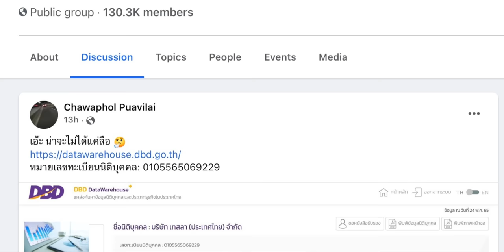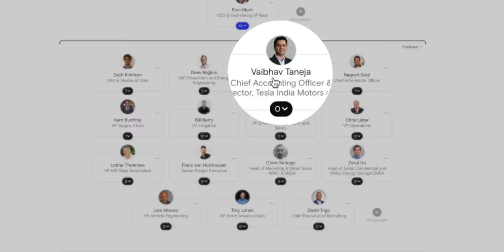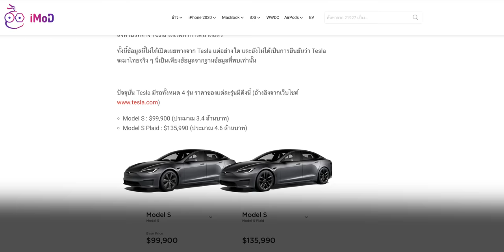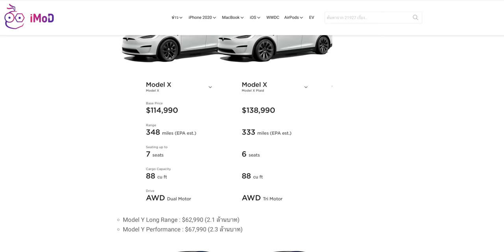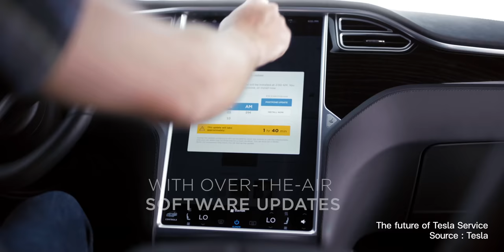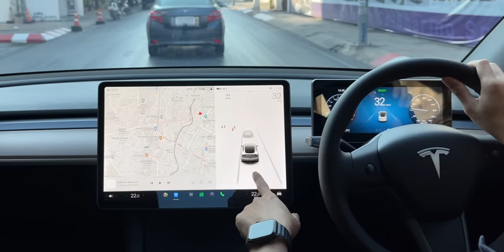Tesla เตรียมเข้าไทย? หลังพบข้อมูลจดทะเบียน บ. เทสลา (ประเทศไทย) จำกัด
เบาะแสเด่น พบข้อมูลการจดทะเบียนนิติบุคคลที่กรมพัฒนาธุรกิจการค้า ในชื่อ "บริษัท เทสลา (ประเทศไทย) จำกัด" เลขที่นิติบุคคล 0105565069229 จดทะเบียนไปเมื่อ 25 เม.ย. 2565 ที่ผ่านมา

✅ ประเภทธุรกิจตอนจดทะเบียน
45101 การขายยานยนต์ใหม่ชนิดรถยนต์นั่งส่วนบุคคลรถกระบะรถตู้ และรถขนาดเล็กที่คล้ายกัน
✅ วัตถุประสงค์ตอนจดทะเบียน
ประกอบกิจการขายรถยนต์ไฟฟ้า ระบบเก็บพลังงานแบบติดตั้งและอุปกรณ์ที่ใช้กับระบบเก็บพลังงานแบบติดตั้ง ระบบผลิตพลังงานและอุปกรณ์ที่ใช้กับระบบพลังงาน
✅ ที่ตั้งบริษัท
87 อาคารเอ็มไทย ทาวเวอร์ ออล ซีซั่นส์ เพลส ห้องเลขที่ 2319 ชั้นที่ 23 ถนนวิทยุ แขวงลุมพินี เขตปทุมวัน กรุงเทพมหานคร
ซึ่งข้อมูลที่พบนั้นถือว่าเป็นอีกสิ่งหนึ่งที่ช่วยยืนยันข่าวลือเรื่องการวางแผนทำการตลาดอย่างเป็นทางการของ Tesla ในประเทศไทยที่เราได้รายงานไปเมื่อเช้าวันที่ 24 พ.ค. 2565 ที่ผ่านมา
ทั้งนี้ในภูมิภาคเอเชียตะวันออกเฉียงใต้นั้นมีเพียงสิงคโปร์ที่ทาง Tesla ได้เริ่มทำการตลาดแล้ว ถ้าข่าวและข้อมูลที่พบในรอบนี้อาจจะช่วยให้คนไทยที่รอ Tesla มีหวังที่สดใสขึ้นอีกครั้ง
ขอบคุณแหล่งข่าวที่ชี้เป้าด้วยนะครับ
ขอบคุณน้องอุ้ม iAum ที่แจ้งในกลุ่มครับ
เดี๋ยวแนบข้อมูลให้ในคอมเมนต์ครับ

‼️ทั้งนี้ข้อมูลนี้ไม่ได้เปิดเผยทางจาก Tesla แต่อย่างใด และยังไม่ได้เป็นการยืนยันว่า Tesla จะมาไทยจริง ๆ นี่เป็นเพียงข้อมูลจากฐานข้อมูลที่พบเท่านั้น

🔴 ท้ายสุดขอฝากรีวิว Tesla Model Y Long Range ให้รับชมด้วยนะครับ